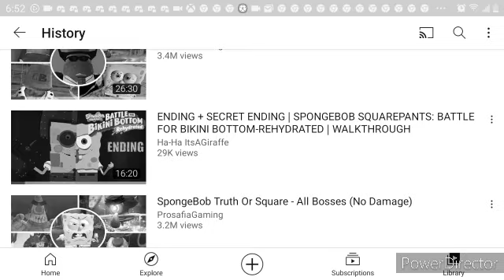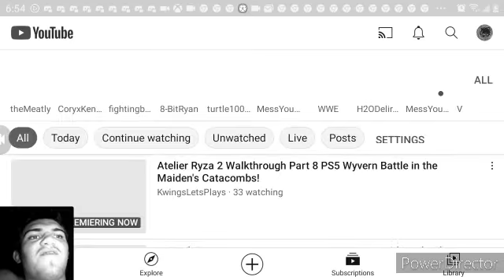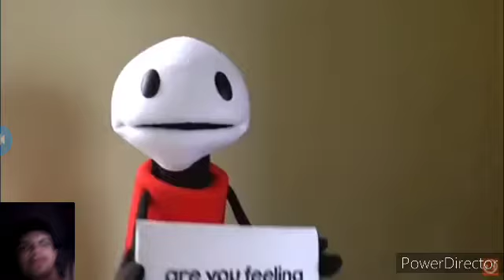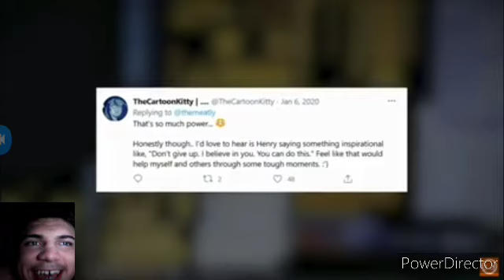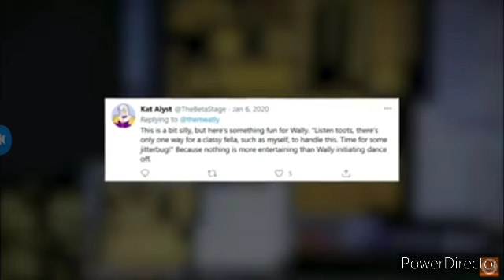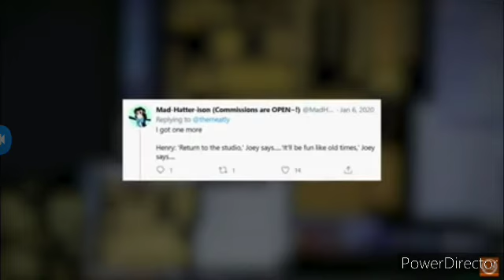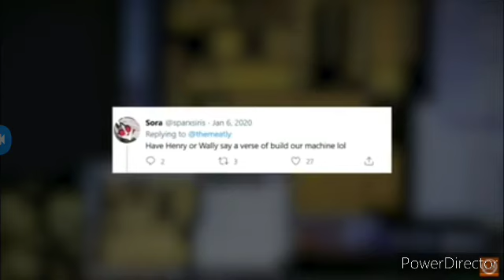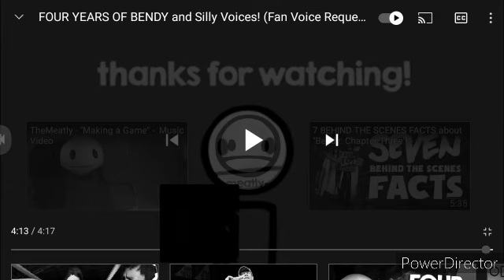Reacting to BATIM Silly Voices![300 SUBS]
Happy 4th Birthday to Bendy!
link to Meatly's Channel!
Bendy will return.